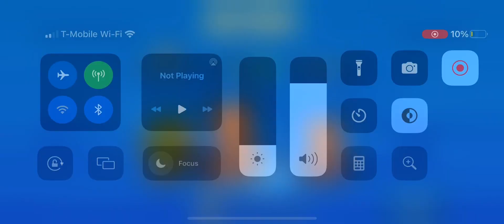My first match with my brother in zooba! ( He’s thenewlegend ) | Zooba gameplay